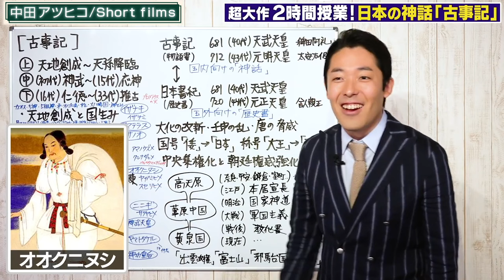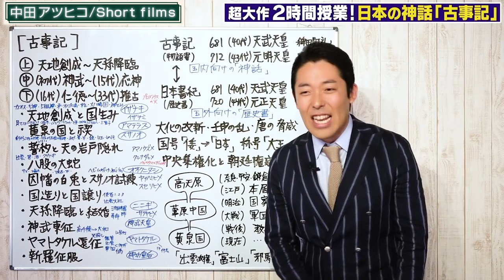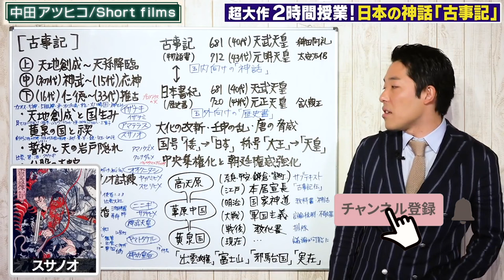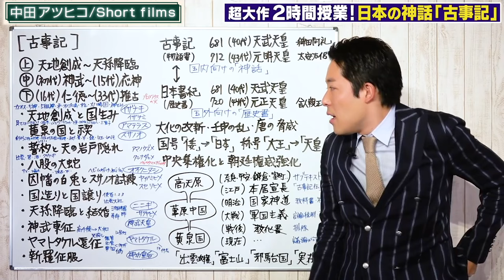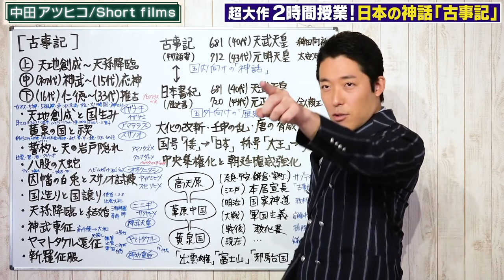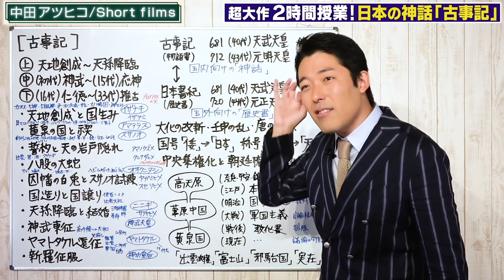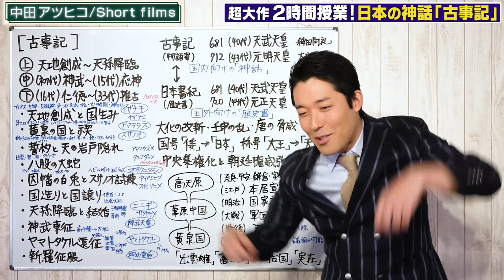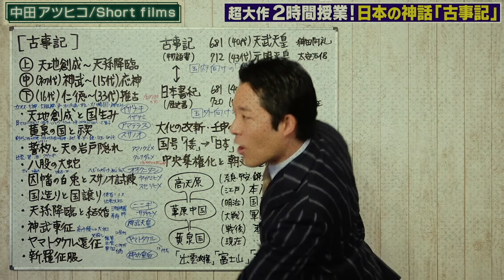数々の試練に立ち向かうオオクニヌシ《古事記 vol.4：大国主 根の国 訪問》【中田敦彦 切り抜き】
クレイジー八十神の執拗な仕打ちで二度の蘇りをしたオオクニヌシは、根の国へ行きスセリヒメと恋に落ちるもスサノオの凄まじ試練に遭う、はたしてオオクニヌシの運命や如何に！？
なんとなく古事記って歴史書でしょ？って思ってるあなた！実はこの神話は物語としてメチャクチャ面白いんです！
その古事記を中田さんが更に面白く更に分かりやすく解説していきます。
ここで日本の神話に興味を持ったら、お正月初詣に行く神社にはどんな神様が祀られているか、調べてみてはいかがでしょう？

+ + + + + 古事記シリーズ + + + + +

モンスター討伐とクレイジー八十神《古事記 vol.3：八俣の大蛇〜稲羽の白兎》

数々の試練に立ち向かうオオクニヌシ《古事記 vol.4：大国主 根の国 訪問》

父に恐れられた悲しき勇者ヤマトタケル《古事記 vol.6：熊襲征討〜新羅征伐》

日本神話古事記を私たちが学校で習わないワケ《古事記 vol.7：古事記編纂〜歴史教科書》

日本に存在してはならない富士山、邪馬台国、出雲政権《古事記 vol.8：古事記 最大の謎》

中田敦彦YouTubeチャンネル
【古事記②】日本の神 スサノオ＆オオクニヌシ

参考文献：
「いちばんやさしい古事記の本」彩図社

「マンガ 面白いほどよくわかる！古事記」西東社